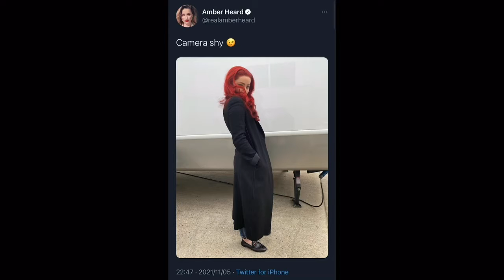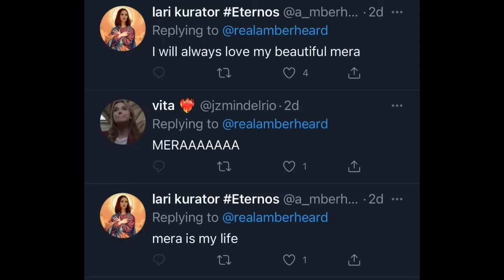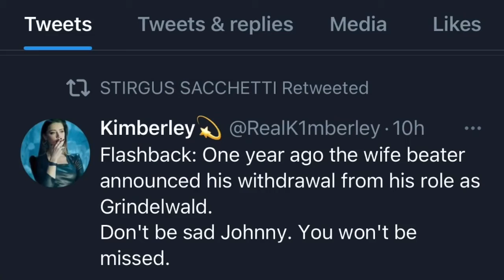Amber Heard is Camera Shy!? Or Trolling Johnny Fans Again?